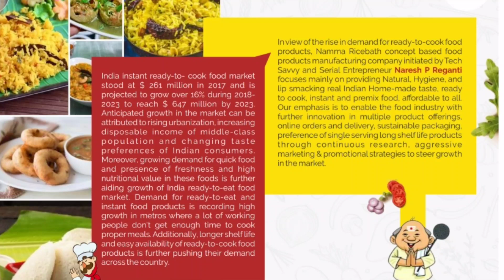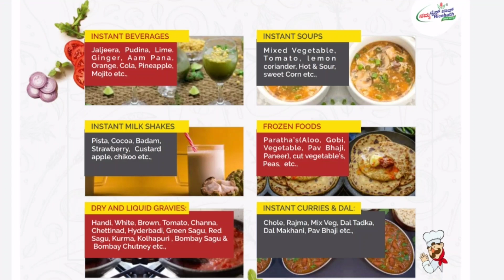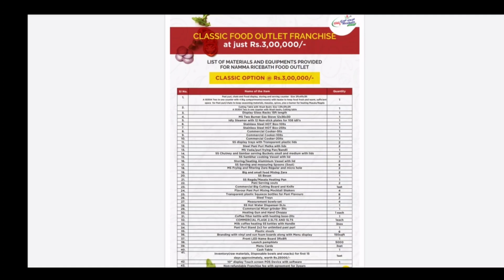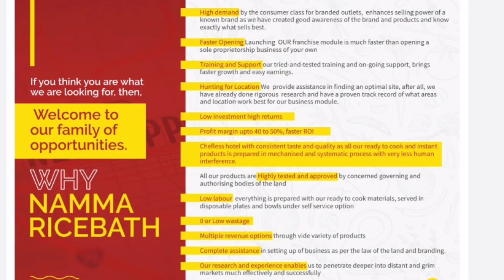New Franchise Business | Business Ideas | Ready To Cook Food Franchise | Namma Rice Bath Franchise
PAN INDIA franchise Enquiries call

NAMMA RICEBATH
Corporate office:
Ranau Arcade, Banashankari 6th Stage,
BDA Layout, Vrushabhavathi Nagar,
Bangalore:560109

business kannada
small business tips
business tips